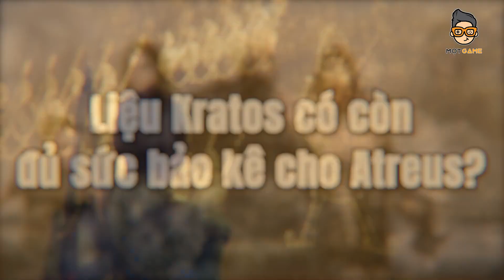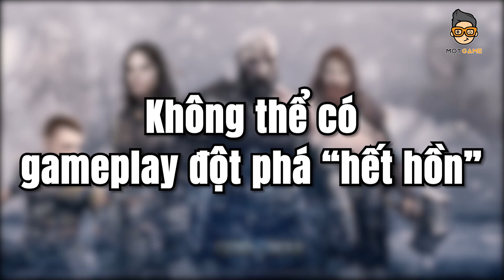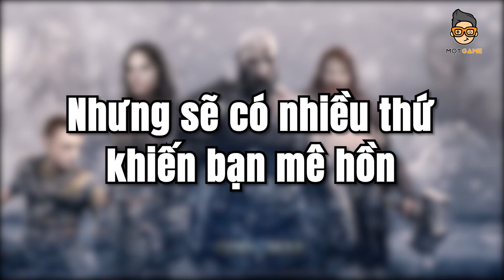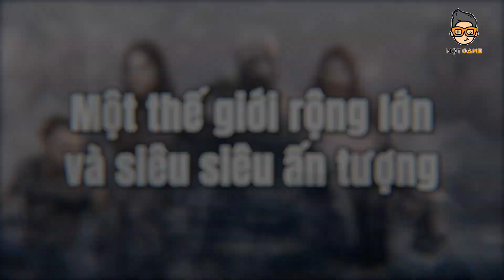God of War Ragnarok: Điều thú vị gì đang chờ chúng ta? Bảo đảm không SPOIL | Mọt Game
Tôi biết là các bạn đang hóng God of War Ragnarok lắm rồi nên xin phép chia sẻ nhẹ về những điều thú vị sẽ chờ đợi người chơi trong game, tất nhiên sẽ không có spoil trước nội dung.

0:00 - Mở đầu
1:09 - Liệu Kratos có còn đủ sức bảo kê cho Atreus?
3:06 - Không thể có gameplay đột phá “hết hồn”
5:23 - Nhưng sẽ có nhiều thứ khiến bạn mê hồn
7:42 - Một thế giới rộng lớn và siêu siêu ấn tượng

✌️Hola hola, xin chào các bạn, bọn mình là Mọt Game. Đây là nơi bọn mình chia sẻ những suy nghĩ về những trò chơi do bản thân tự trải nghiệm hoặc tham khảo từ các nguồn có chủ đề tương tự trên toàn cõi internet. Đến với tụi mình, các bạn sẽ không phải hối hận vì được thưởng thức những video tuyệt cú mèo đâu nhé